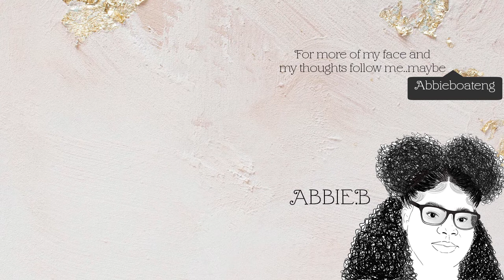Lets Talk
so I just need to talk and rant I guess

One of my Fave product (its the Flowers for me)
Her Youtube:

Time codes
Bro i cant even follow my train of thought

Stay Updated With All Things Abbie

If you have read this far